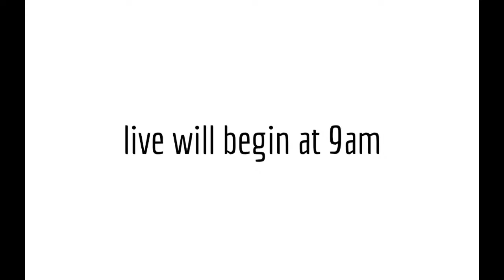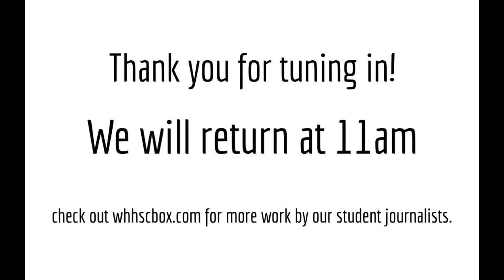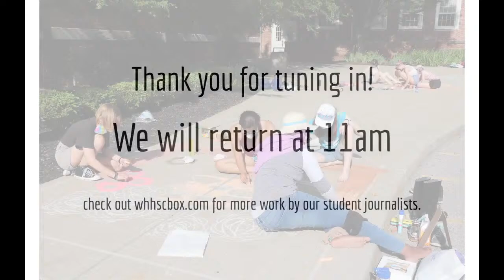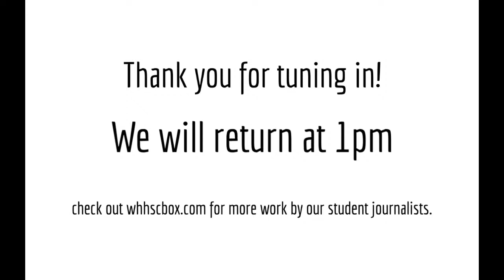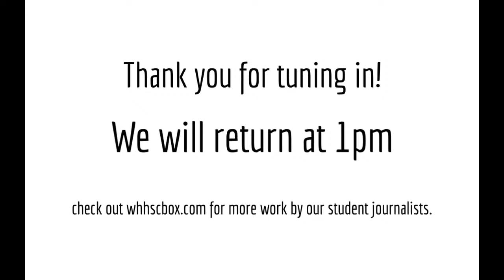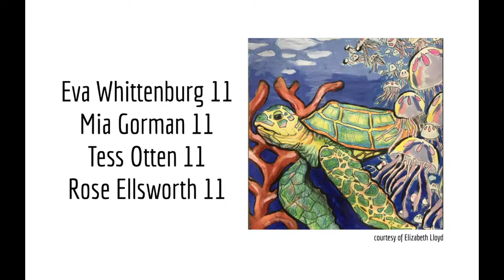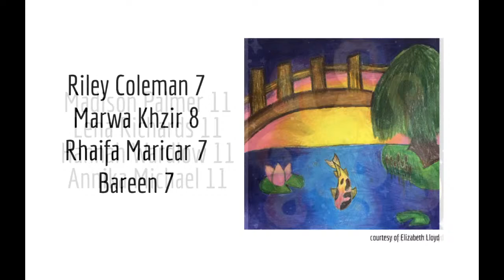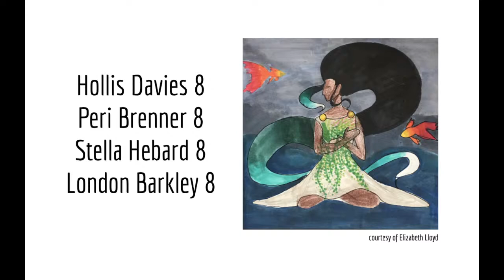Walnut Hills Chatterbox Live Stream 2021 Chalk Drawing Competition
The Chatterbox is the official news publication of Walnut Hills High School in Cincinnati, Ohio.